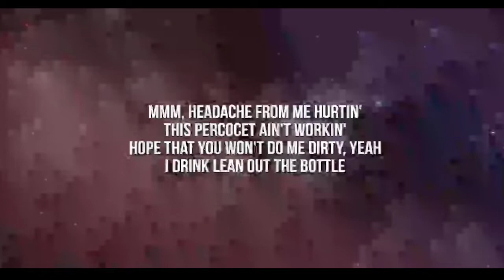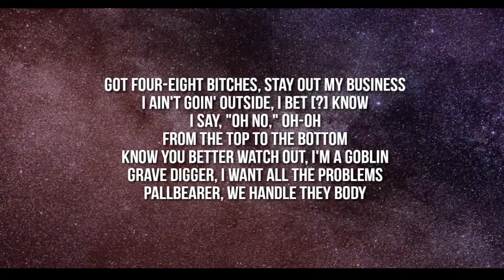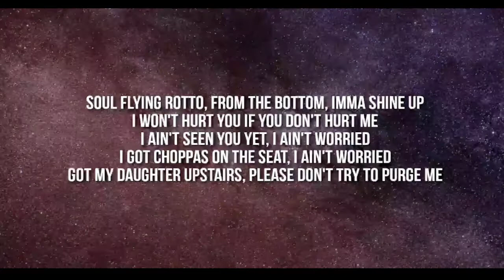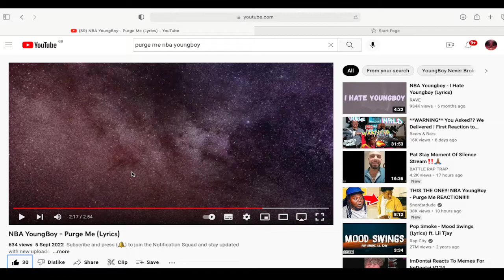REACTING TO NBA YOUNGBOY - PURGE ME